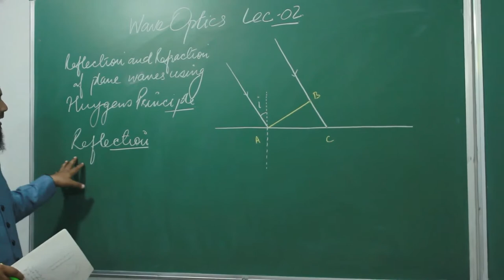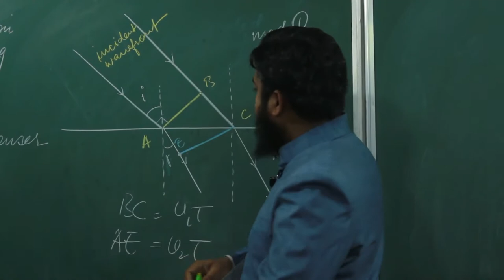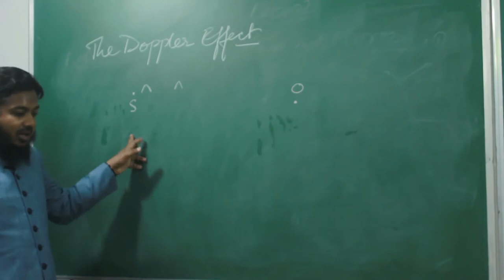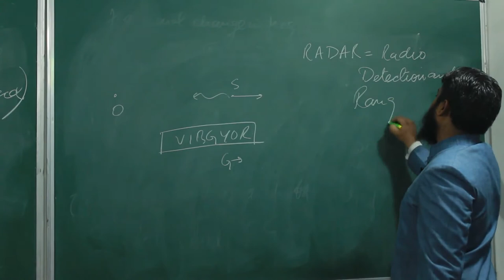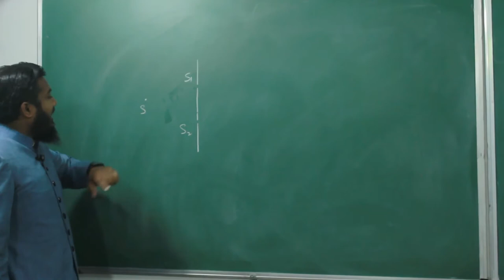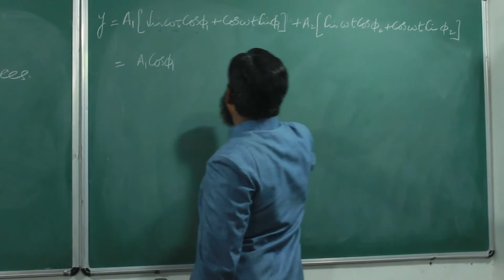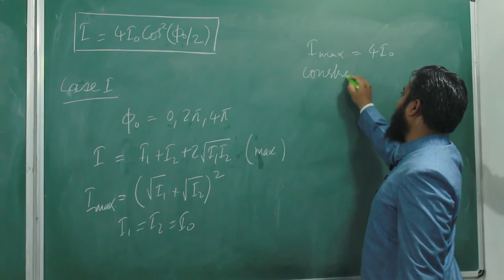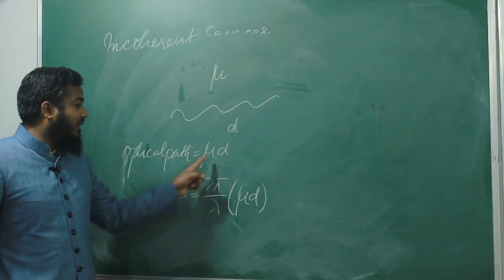IIT-JEE. NEET. Physics | Wave Optics | Lec - 02 : Huygens' Principle & Superposition Of Waves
Huygens' Principle & Superposition Of Waves